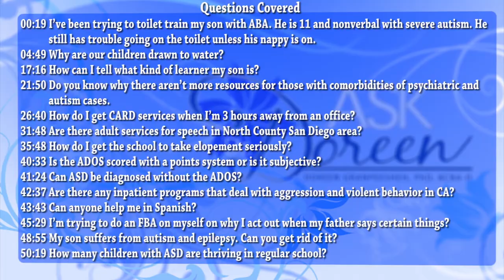Ask Dr. Doreen - July 30, 2014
00:19 I’ve been trying to toilet train my son with ABA. He is 11 and nonverbal with severe autism. He still has trouble going on the toilet unless his nappy is on.
4:49 Why are our children drawn to water?
17:16 How can I tell what kind of learner my son is?
21:50 Do you know why there aren’t more resources for those with comorbidities of psychiatric and autism cases.
26:40 How do I get CARD services when I’m 3 hours away from an office?
31:48 Are there adult services for speech in North County San Diego area?
35:48 How do I get the school to take elopement seriously?
40:33 Is the ADOS scored with a points system or is it subjective?
41:24 Can ASD be diagnosed without the ADOS?
42:37 Are there any inpatient programs that deal with aggression and violent behavior in CA?
43:43 Can anyone help me in Spanish?
45:29 I’m trying to do an FBA on myself on why I act out when my father says certain things?
48:55 My son suffers from autism and epilepsy. Can you get rid of it?
50:19 How many children with ASD are thriving in regular school?